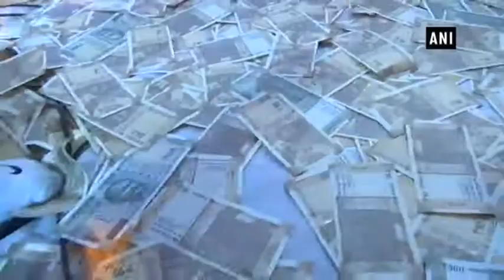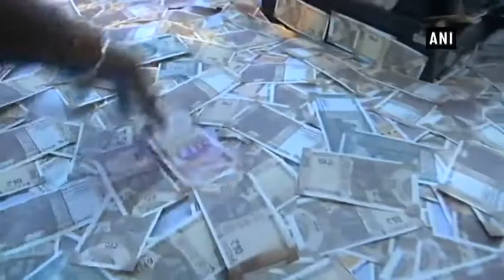देखें, भजन गायक पर मिनटों में उड़ा दिए लाखों रुपये